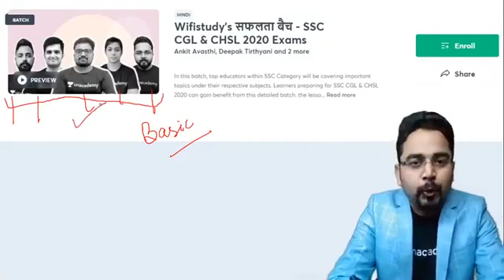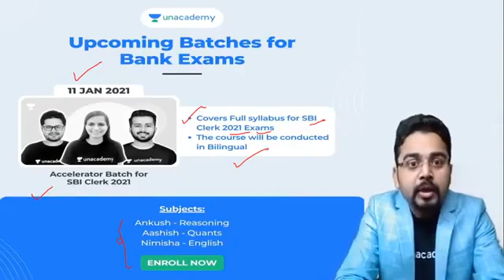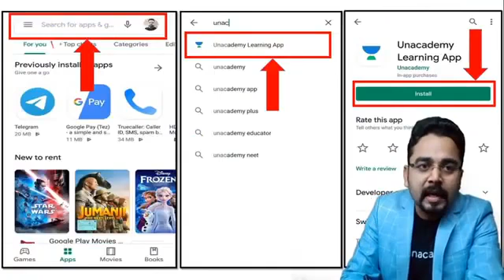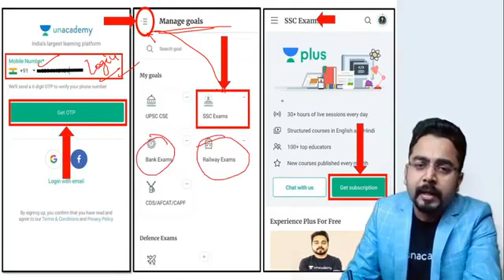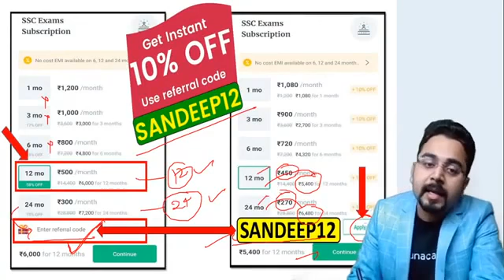SSC में सफलता कैसे मिलेगी? | By Sandeep Kesarwani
✿ Morning Shows:
07:00 AM - Current Affairs Show by Ankit Gupta

✿ All Banking Exams 2020:
08:00 AM - Reasoning by Ritika Tomar
09:00 AM - Maths by Rahul Meena
12:00 PM - Maths by Prabal Lavaniya
01:00 PM - Reasoning by Himanshu Gajendra
02:00 PM - English by Anchal Singh
03:00 PM - Reasoning by Vikas Somvanshi
04:00 PM - Maths by Deepak Dixit
05:00 PM - Maths by Kumar Chandan
06:00 PM - Reasoning by Basant Tripathi
07:00 PM - Reasoning by Baljit Pratap Singh
08:00 PM - Reasoning by Sonu Kumar
09:00 PM - Computer Awareness by Vivek Pandey
10:00 PM - Maths by Tarun Agarwal

1. One Subscription, Unlimited Access
2. Learn from your favorite teacher
3. Real time interaction with teacher
4. You can ask doubts in live class
5. Limited students
6. Download the videos & watch offline

✤ Current Affairs Show by Ankit Gupta Sir